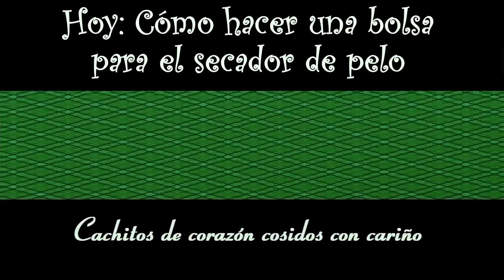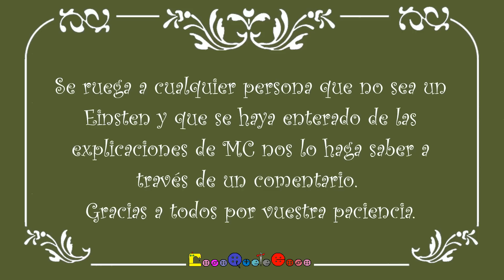Funda para el Secador [Tutorial]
Hoy vemos cómo hacer una funda o bolsa para el secador de pelo.